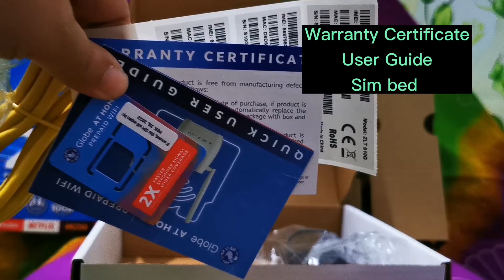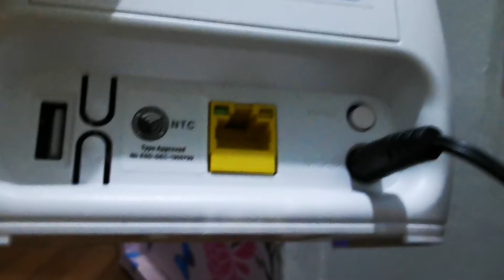Globe At Home Prepaid Wi-Fi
Click Down Below For More Info!

I bought this Globe At Home Prepaid Wi-Fi at Php999.00. 'ope this will boost my internet mobility especially for my work from home arrangement.

I hope you have learned something on this video. I am open for constructive criticisms and let us learn from each other. God bless 😊